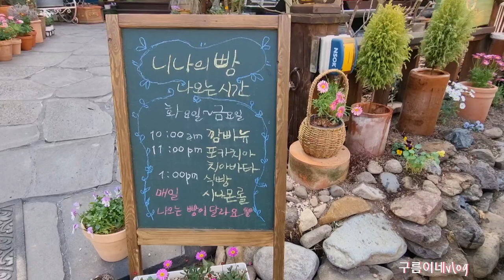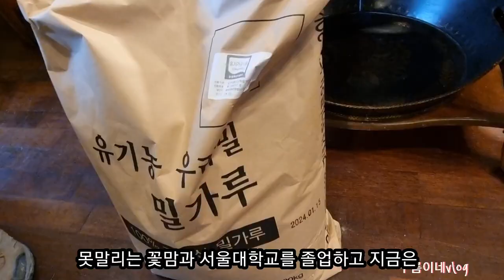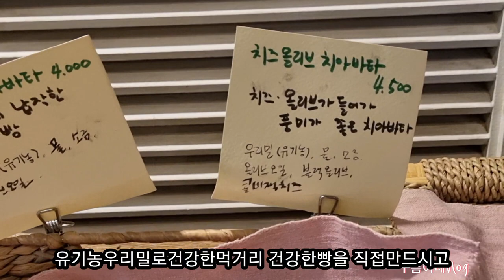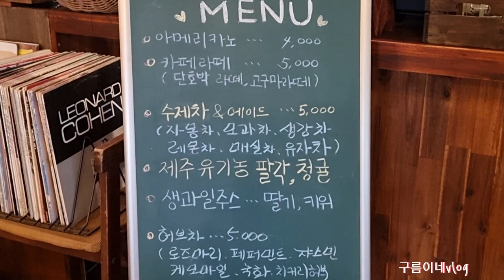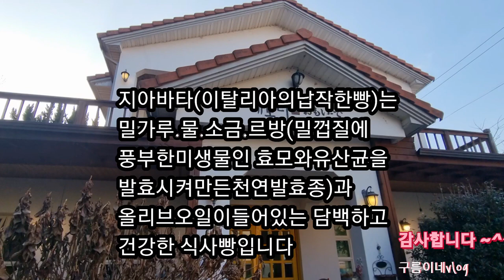못말리는꽃맘과유기농우리밀을키우며건강한빵을만드는메모리까페니나의빵